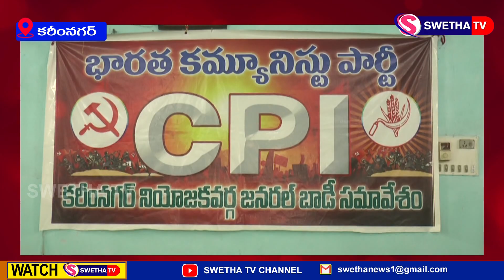నగరంలో సిపిఐ శాసనసభపక్ష నేత కూనంనేని సిపిఐ.. పీసీ ...SWETHA NEWS...30-10-2024